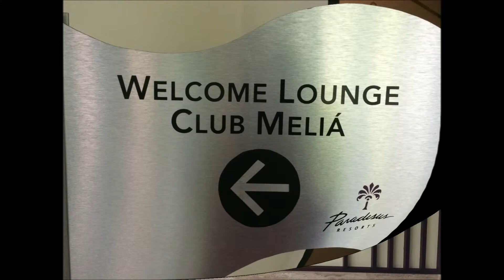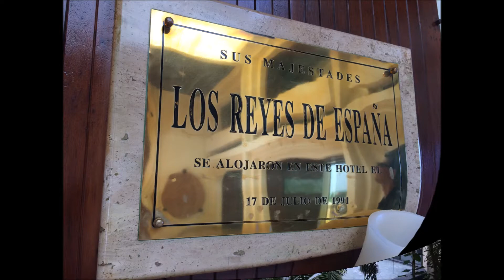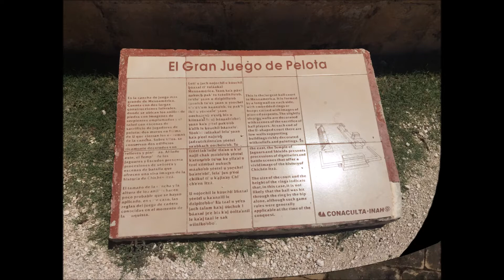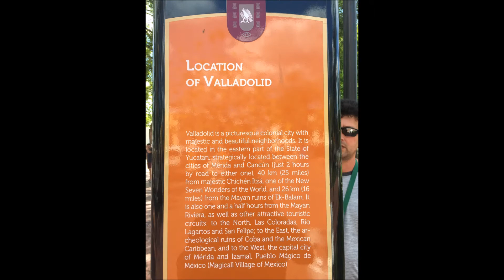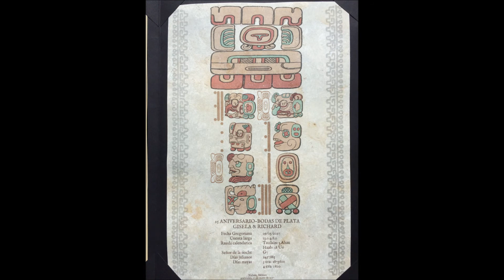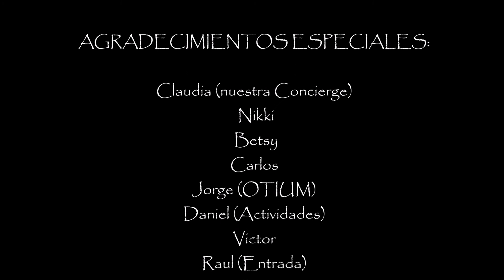2017 Cancun Vacations - 25 Anniversary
Este video es para compartir con ustedes mi experiencia en Paradisus Cancun.  Fui a celebrar mi 25 aniversario de bodas.  Espero les guste...